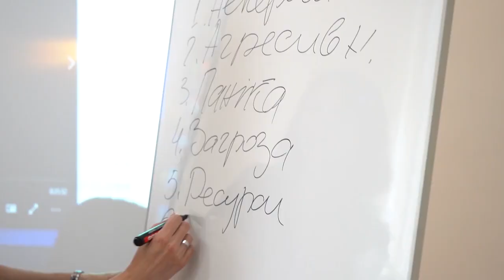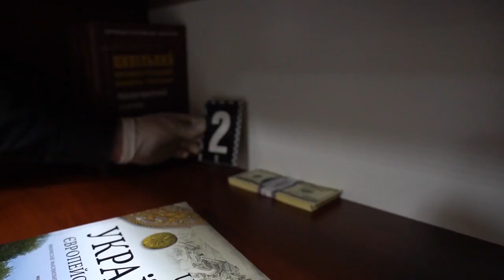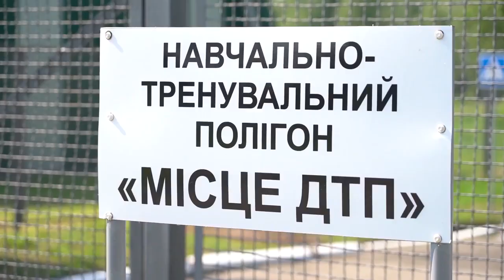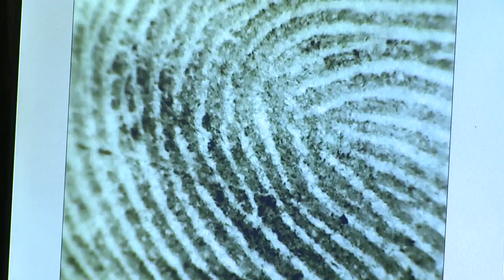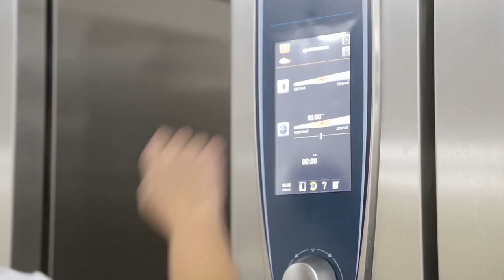Academy of the Ministry of Internal Arrairs